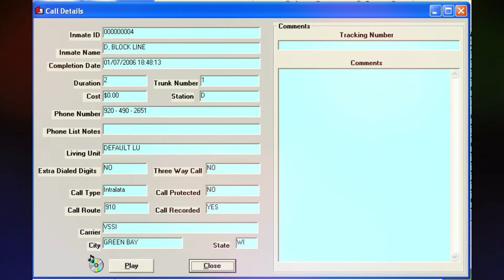406. Steven Avery Call - 01-07-2006 @ 18:48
Steven calls Channel 26. Steven asks Aaron Keller what will be on the broadcast tonight at 10pm.